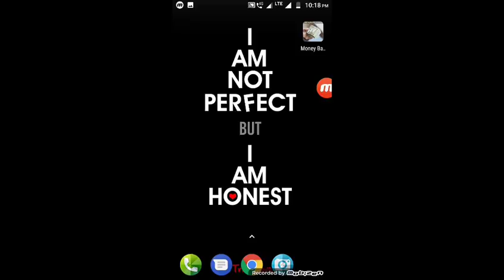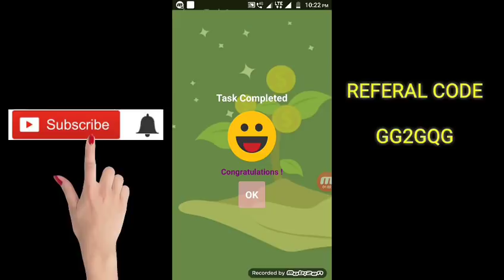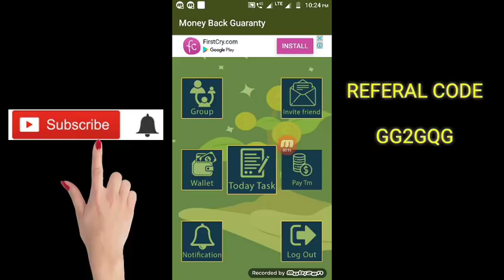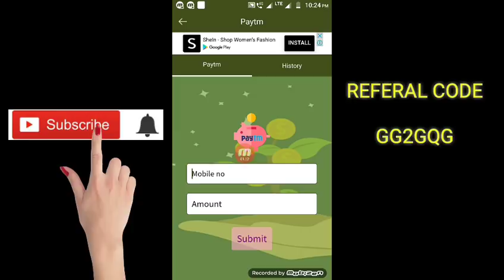NEW EANING APP HACK COMPLEATE ALL TASK IN 1MINUTES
Use my code earn extra PAYTM & FREECHARGE cash